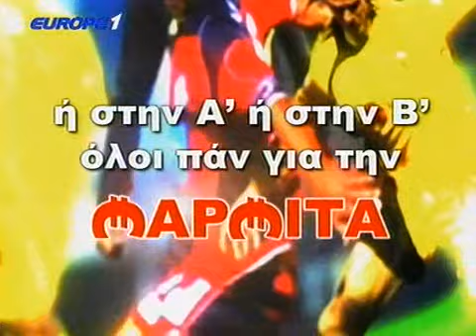Μαρμίτα 30/11/2008 (1)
Παλιές καλές εκπομπές του Ραπτόπουλου, με όλη την "ομάδα". Έχω αρκετές και θα τις ανεβάζω σιγά- σιγά ανάλογα και με τη ζήτηση.

Ξεκινάω με την εκπομπή που είχε συμετάσχει και ο Κόκκινος